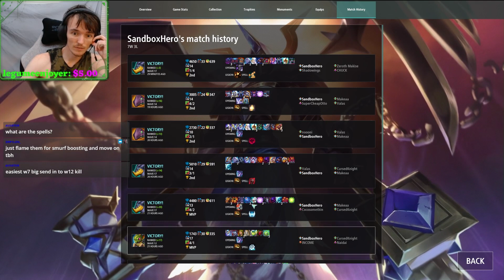I Am Aviator. My True Identity Revealed. Legion TD 2 : Ranked 2V2 : Chaos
in my defense, nvm i have no defense